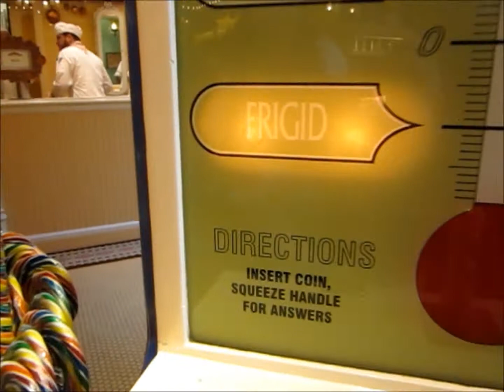My 24 Hour Disneyland Day!!!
I just decided to recorded my day at Disneyland's 24 hour event. May 23 6am to May 24 6am, Rock Your Disney Side!!! Part 1 shows the opening ceremony, and our adventure throughout Main Street and Star Tours.

If you enjoy this clip, there will be many more to follow. Much love to y'all. Only positivity, no negativity.